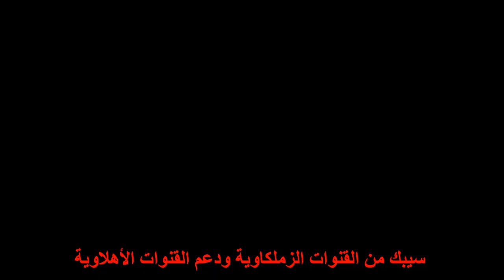القرد بيتنطط – حلاوة روح – خطة مرتضى منصور السرية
سيبك من القنوات الزملكاوية ودعم القنوات الأهلاوية